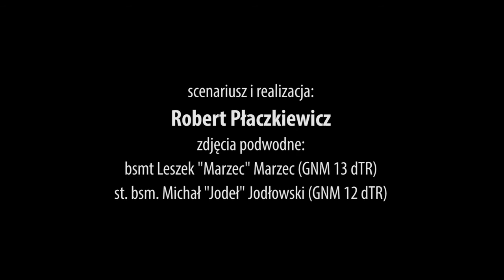Nurek, aut. Robert Płaczkiewicz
Wojsko Polskie, nurek, służba, pasja